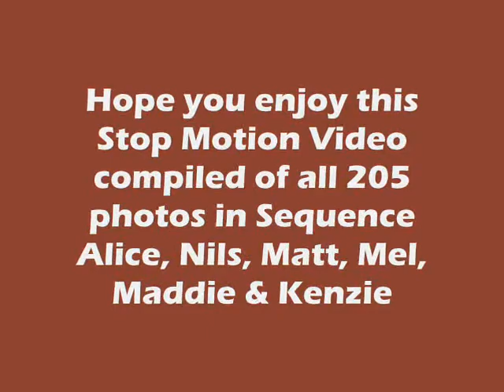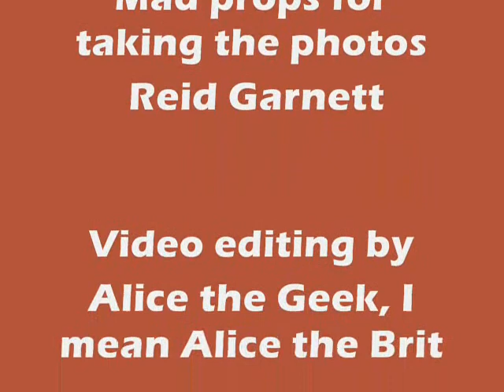Miami's Heats - 2010 edition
This is a stop-motion video compiled of all 205 photos taken in sequence trying to capture the final 2010 edition of our family photo ... aptly titled "Miami's Heats" (check our jerseys!)

The final photo picked can be seen either on Facebook (if you are my friend) or at our family

All the photos were taken by Maddie's (White #6 girl) good friend and talented photographer Reid Garnett